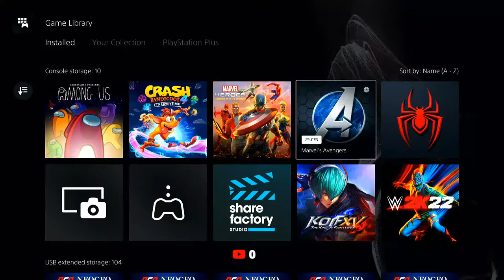Marvel’s Avengers | Gameplay #3 | Kate Bishop Taking Aim 🎯| Pinball FX3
Marvel's Avengers is a 2020 action-adventure brawler game developed by Crystal Dynamics and published by Square Enix's European subsidiary.
Follow us on
Twitch.tv/XGamersAsylum33

Welcome to X-Gamers Asylum join us by completing the following

X-Gamers Asylum 😜 🎮